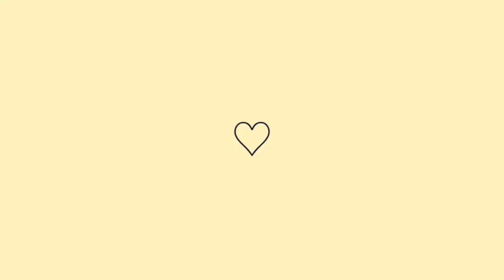🔴ANIVERSÁRIO DA AMANDA-DEIXEI ELA PRA FORA 🤣CHURRASCO PRA COMEMORAR